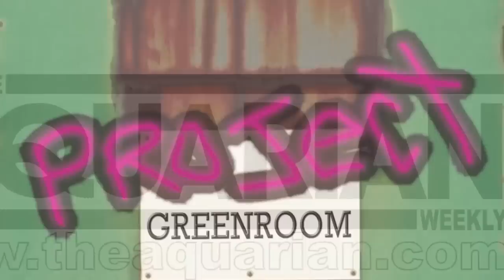The New Royalty Project Greenroom Interview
We caught up with one of our OTV bands, The New Royalty.  Watch as they play some acoustic songs, chat about the past 9 months, and the future.